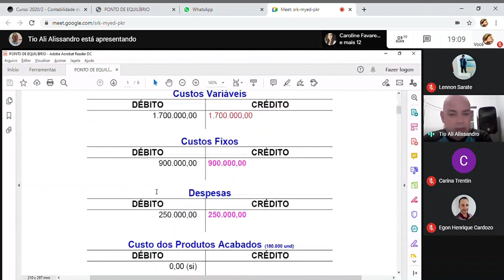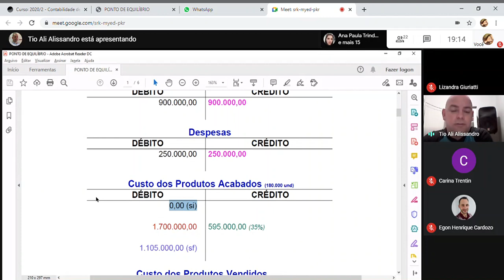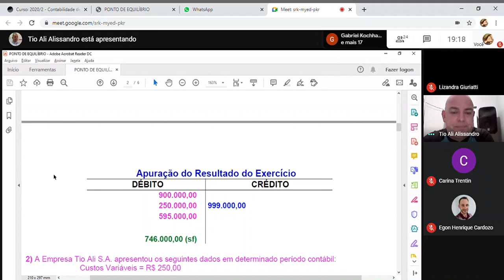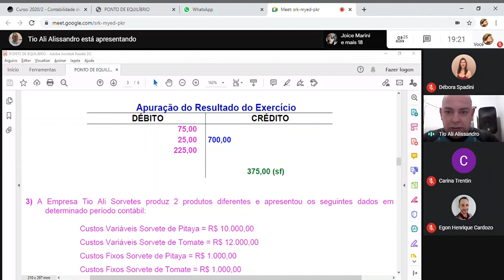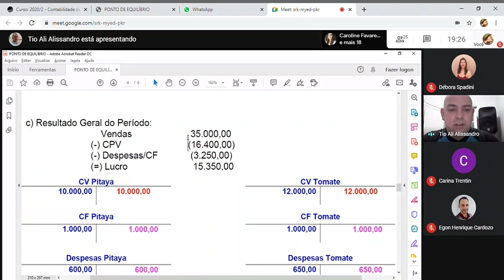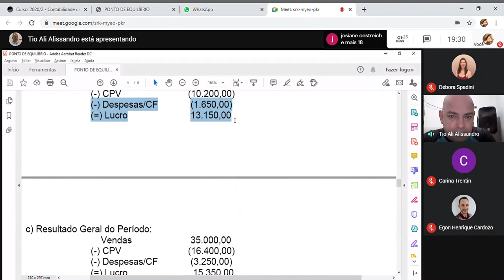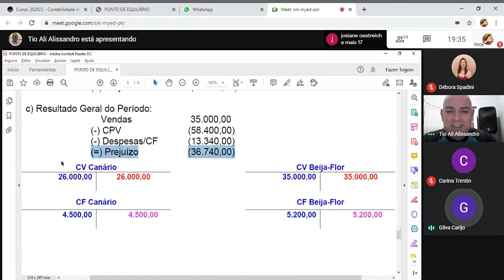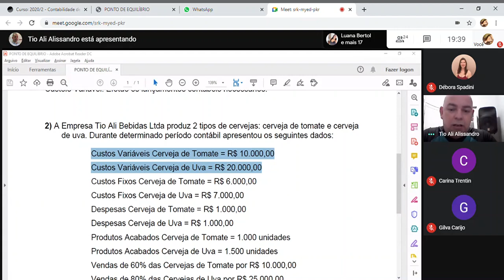Aula 13 - Contabilidade de Custos 26 de outubro